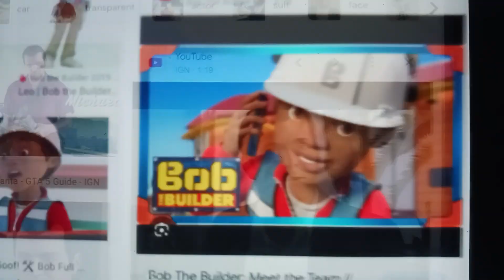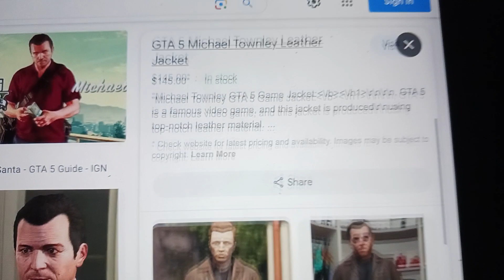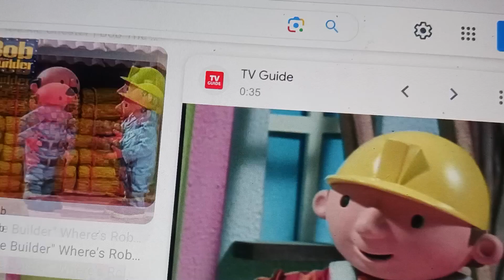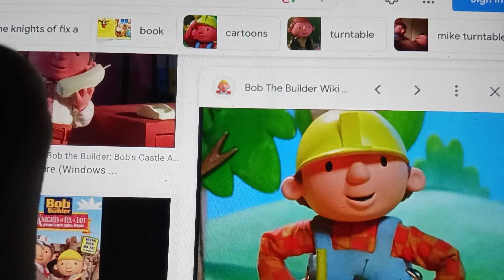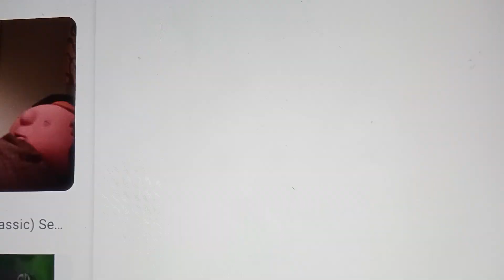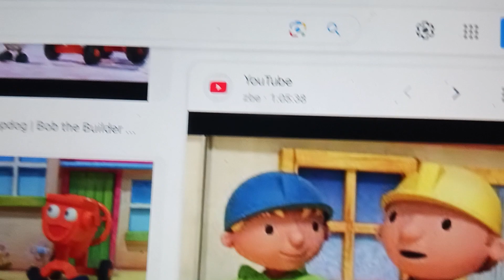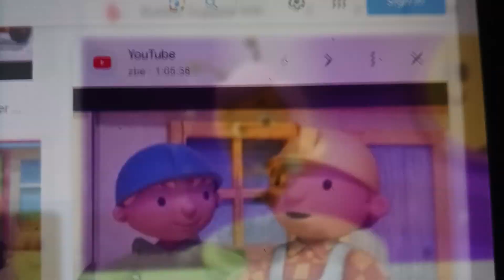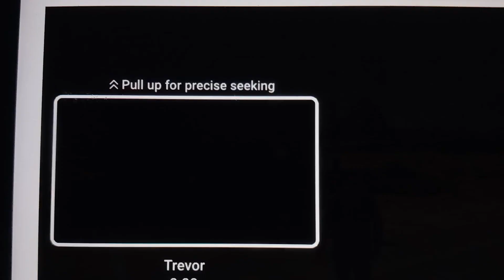molly and the magic woter part 2 ( thomas and the magic railroad)